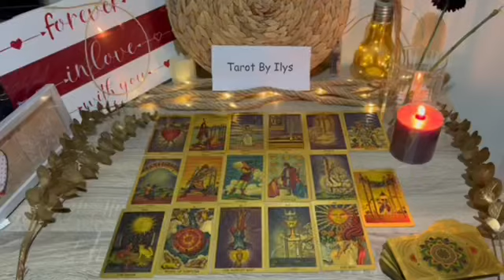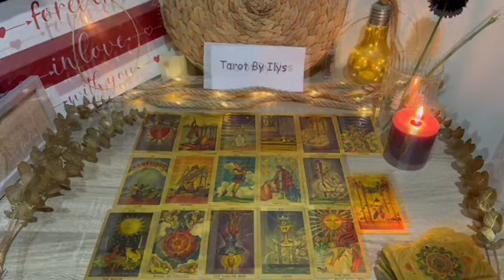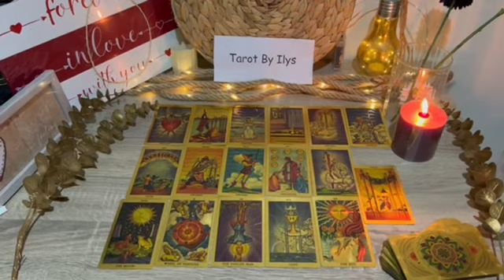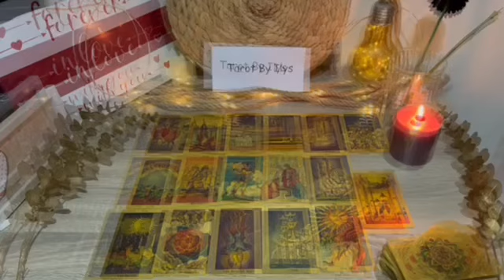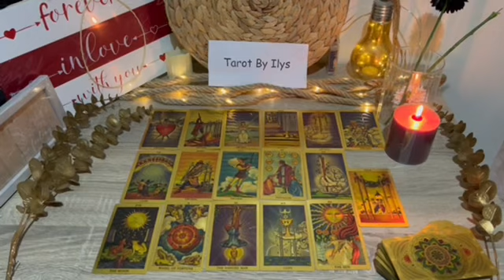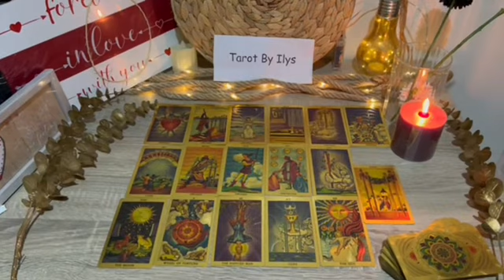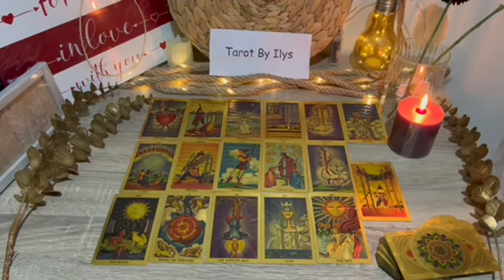TAURUS 📞😔SOMEONE IS SUPER SORRY 📞 EXPECT A CALL THEY REGRET HURTING YOU❤️NO LOW CONTACT🔥